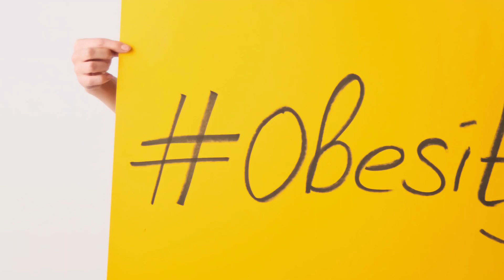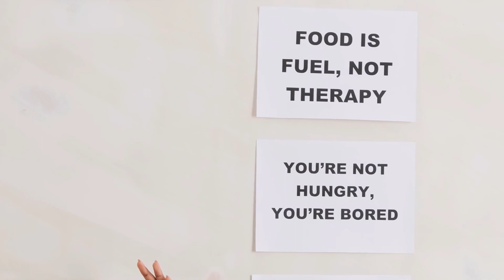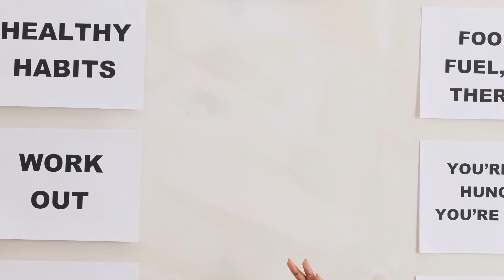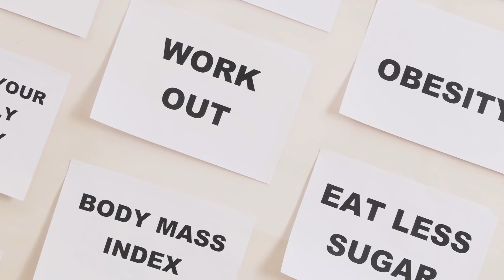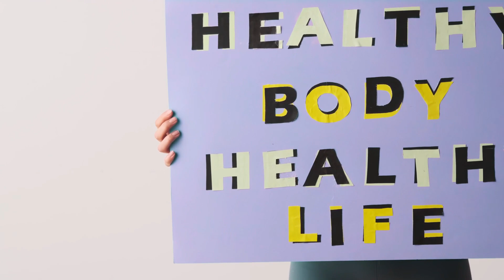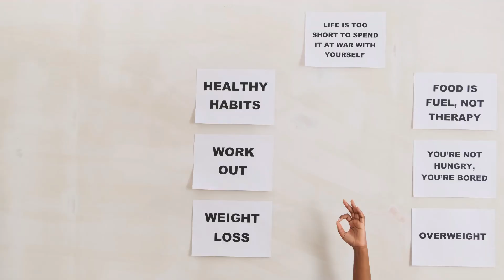Here's how to naturally and permanently lose weight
Hi this MM Sai World

Weight loss, in the context of medicine, health, or physical fitness, refers to a reduction of the total body mass, by a mean loss of fluid, body fat (adipose tissue), or lean mass (namely bone mineral deposits, muscle, tendon, and other connective tissue). Weight loss can either occur unintentionally because of malnourishment or an underlying disease, or from a conscious effort to improve an actual or perceived overweight or obese state. "Unexplained" weight loss that is not caused by reduction in calorific intake or increase in exercise is called cachexia and may be a symptom of a serious medical condition.

why do i get fat even though i eat less,
eating less still not losing weight,
why am i getting fat even though i exercise,
how to decrease your appetite and lose weight naturally,
best way to lose weight permanently,
how to lose weight when you are 40,
5 minute crafts weight loss hacks
my weightloss journey telugu
సహజమైన మరియు స్థిరమైన మార్గంలో బరువు తగ్గడం అనేది ఆహారం, శారీరక శ్రమ మరియు మొత్తం శ్రేయస్సు కోసం ఆరోగ్యకరమైన మరియు సమతుల్య విధానాన్ని ప్రోత్సహించే జీవనశైలి మార్పులను కలిగి ఉంటుంది. శీఘ్ర పరిష్కారాలు లేదా విపరీతమైన ఆహారాలు తరచుగా దీర్ఘకాలికంగా స్థిరంగా ఉండవు మరియు ఆరోగ్యంగా ఉండకపోవచ్చని గుర్తుంచుకోండి. సహజ మరియు శాశ్వత బరువు తగ్గడానికి ఇక్కడ కొన్ని చిట్కాలు ఉన్నాయి:

ఆరోగ్యకరమైన ఆహారపు అలవాట్లు:

సమతుల్య ఆహారం: మీ ఆహారంలో వివిధ రకాల పండ్లు, కూరగాయలు, తృణధాన్యాలు, లీన్ ప్రోటీన్లు మరియు ఆరోగ్యకరమైన కొవ్వులు చేర్చండి.
భాగ నియంత్రణ: అతిగా తినకుండా ఉండేందుకు భాగాల పరిమాణాలను గుర్తుంచుకోండి.
ప్రాసెస్ చేసిన ఆహారాలను నివారించండి: ప్రాసెస్ చేసిన మరియు చక్కెర కలిగిన ఆహారాన్ని తీసుకోవడం తగ్గించండి. బదులుగా మొత్తం, పోషకాలు అధికంగా ఉండే ఆహారాలను ఎంచుకోండి.
రెగ్యులర్ ఫిజికల్ యాక్టివిటీ:

క్రమం తప్పకుండా వ్యాయామం చేయండి: మీ దినచర్యలో ఏరోబిక్ వ్యాయామాలు (నడక, పరుగు లేదా సైక్లింగ్ వంటివి) మరియు శక్తి శిక్షణ రెండింటినీ చేర్చండి.

1. ప్రతి రోజు కనీసం ఒక గంట వ్యాయామం చేయండి. ఇది మీ ఆరోగ్యానికి మరింత మంచిది.
2. పండు, పచ్చడి, పాలకూర, పప్పులు, మొక్క గడ్డి వంటి ఆహారం తీసుకోవాలి. ఈ ఆహారం మీ ఆరోగ్యానికి మరింత మంచిది.
3. ప్రతి రోజు కనీసం 4 లీటర్ల నీరు కావాలి. నీరు త్వరగా మీ శరీరానికి ఆవశ్యకం.
4. నిద్రా సరిగా పడితే బరువు తగ్గడం సులభంగా జరుగుతుంది. మీరు నిద్ర పూర్తిగా పట్టుకొని, ఆరోగ్యానికి మరింత మంచిది.

1.Healthy Eating Habits-Balanced Diet
2.Regular Physical Activity-Exercise Regularly
3.Hydration-Drink Water
4.Adequate Sleep
5.Professional Guidance-Consult with Experts
6.Mindful Eating-Eat Mindfully